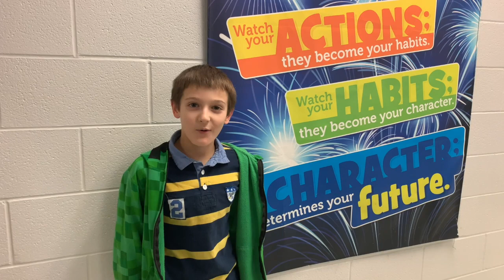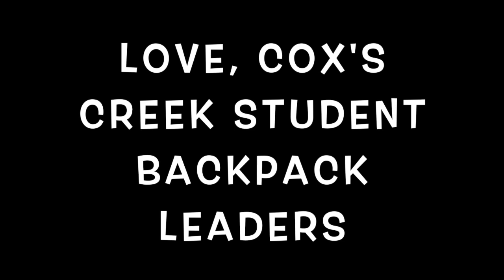Cox's Creek Partners with Flaget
An invitation from Cox's Creek Elementary Student Backpack Leaders inviting Flaget Memorial Hospital to be community partners.